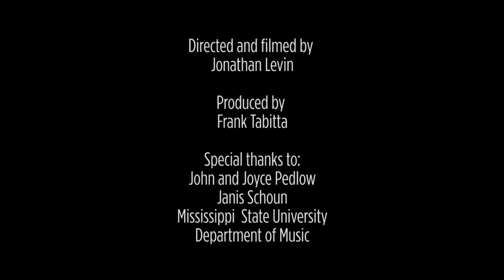"My Island" [Official Music Video] - Frank Tabbita/arr. Jonathan Levin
Frank Tabbita's soulful song, "My Island," arranged and performed by myself and Mezzo Soprano, Jeanette Fontaine.

This video was the result of a long collaboration between Frank and myself, culminating in the wonderful singing and skilled acting from Jeanette.

It was recorded at Mississippi State University and shot on the Outer Banks of North Carolina over a 3 day period.